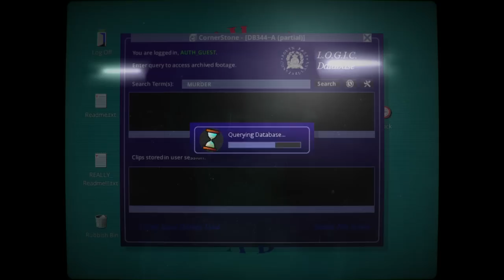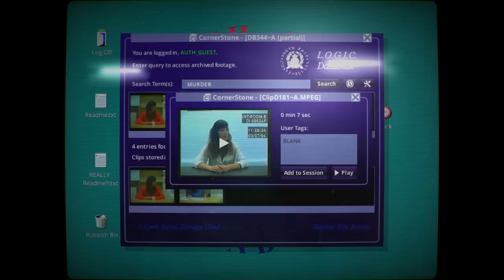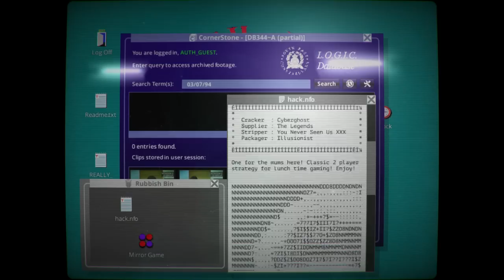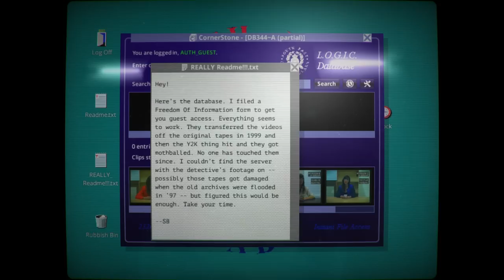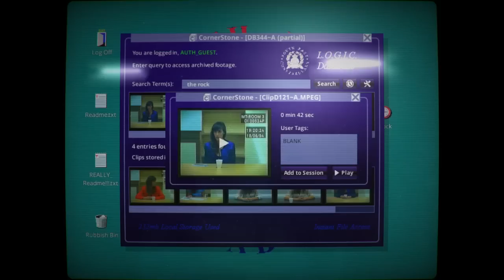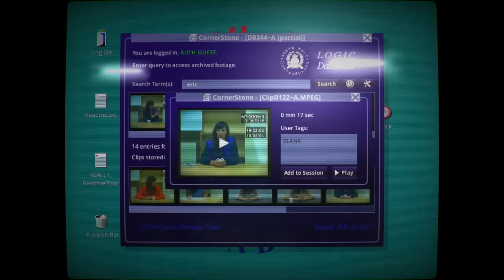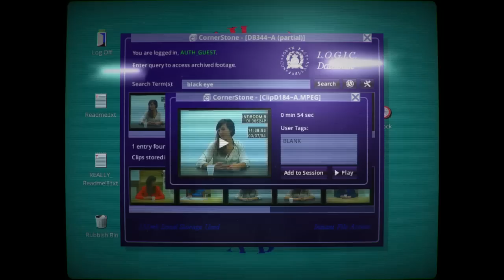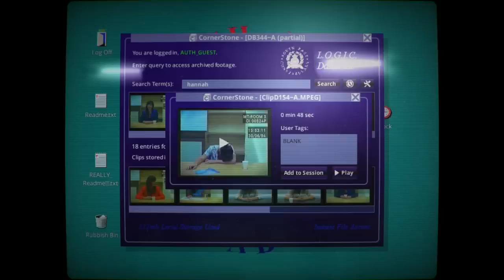Her Story Game - Roulette's Play Part 1 - Let's Play Murder Mystery Gameplay / Walkthrough / Guide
Let me know if you guys want me to keep going, I find this game fascinating.. Maybe I should have been a detective.. you guys are always telling me I have good instincts! :D

I hope you enjoy this brand new Let's Play series of the indie crime fiction murder mystery Her Story a game by Sam Barlow, the creator of Silent Hill: Shattered Memories and Aisle.